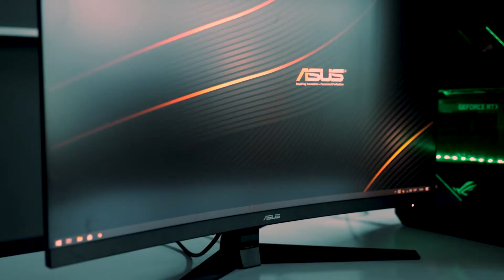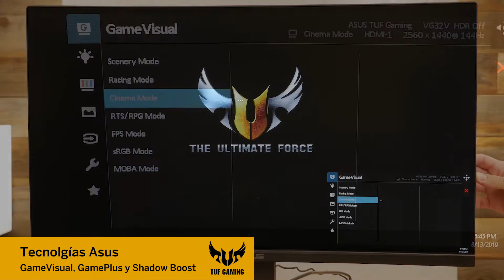165Hz en 32" para disfrutar de tus juegos a lo grande -TUF Gaming VG328H1B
Monitor Gamer Curvo TUF Gaming VG328H1B de 31.5 pulgadas Full HD (1920x1080) con165Hz, Extreme Low Motion Blur™, Adaptive-sync, FreeSync™ Premium y tiempo de respuesta 1ms (MPRT).